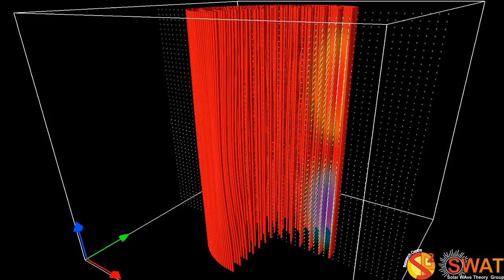Magnetic Flux Tube - Fluting Mode 4 - Slow Branch 1 - Vertical Cut